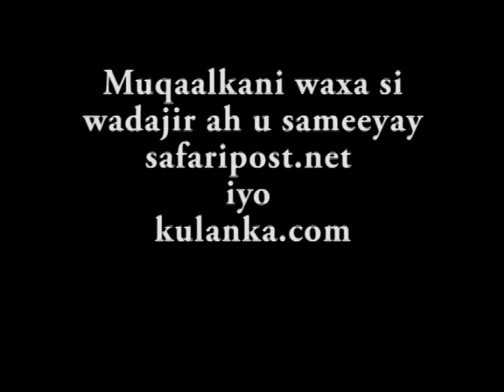Ethiopia past and future: Cali Xuseen Shire (P3/3)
This interview with Cali Xuseen Shire has been realized by Safaripost.net and kulanka.com.